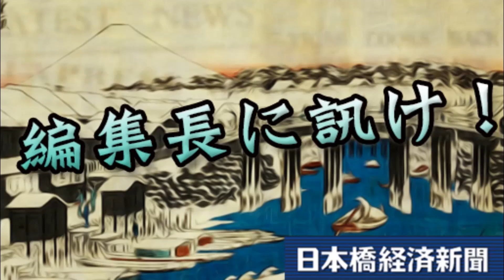編集長に訊け！ 2016年3月13日 放送回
歴史と文化の薫り溢れる広域日本橋（日本橋・東京駅エリア）の街ネタをひたすら拾い続けるWeb新聞「日本橋経済新聞」のゆるキャラ編集長がお届けする、ゆるーい情報番組! 金曜日13時30分ほぼ毎週放送中!